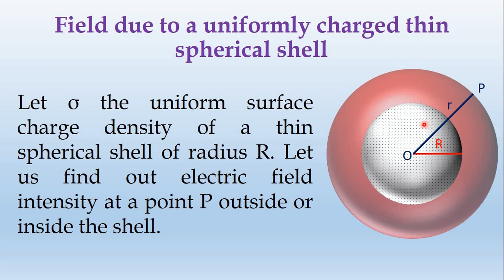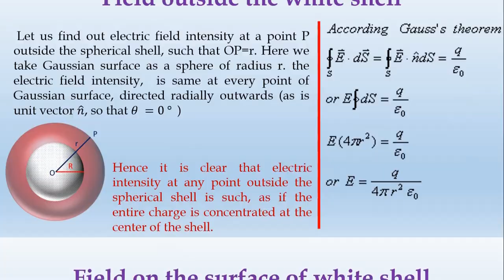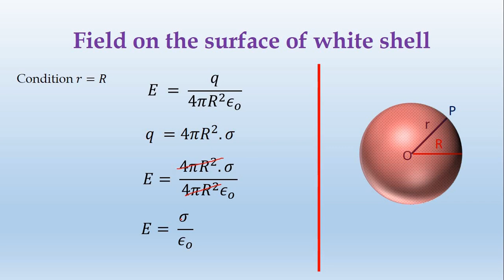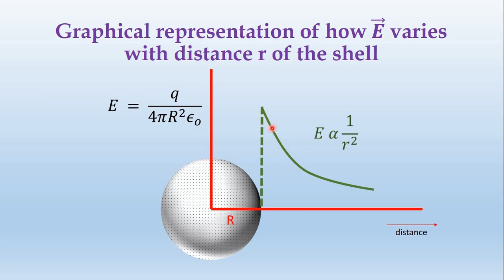30_Field due to a uniformly charged thin spherical shell-by-Diwakar Karuppiah || tamil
Field due to a uniformly charged thin spherical shell, 12 std physics in tamil,